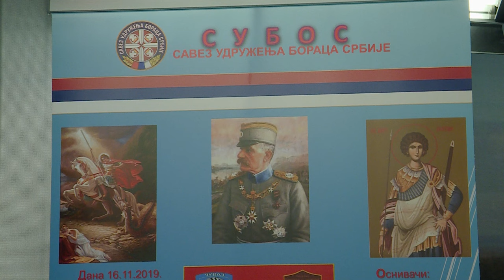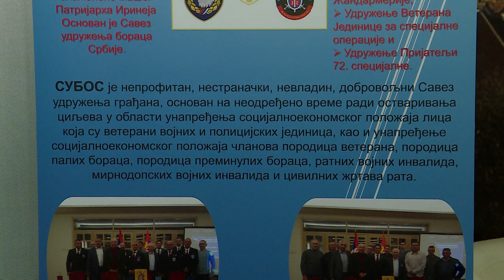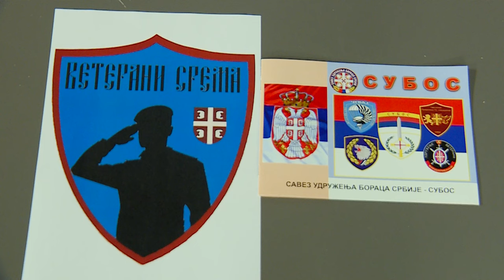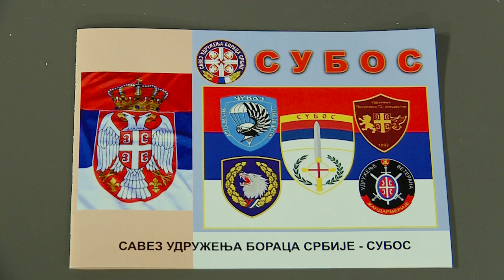Udruženje veterana Srema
U poslednjih nekoliko meseci vidljive su aktivnosti Udruženja veterana Srema koje deluje u okviru Saveza udruženja boraca Srbije – SUBOS. Evo šta nam je o trenutnim aktivnostima kao i planovima za naredni period izjavio Pero Malešević predsednik Nadozornog odbora SUBOS-a  i poverenik za sremski okrug.